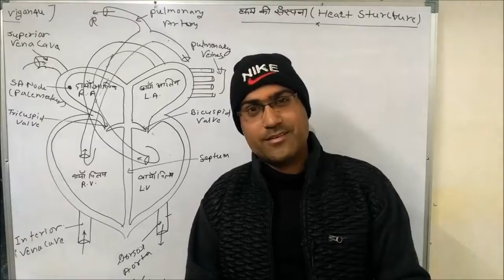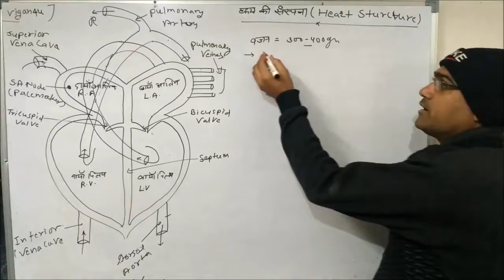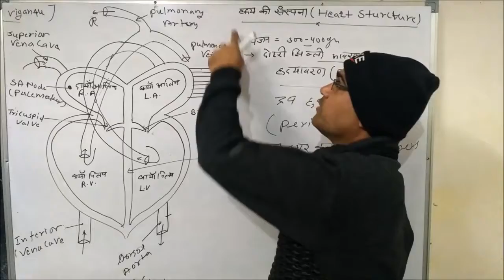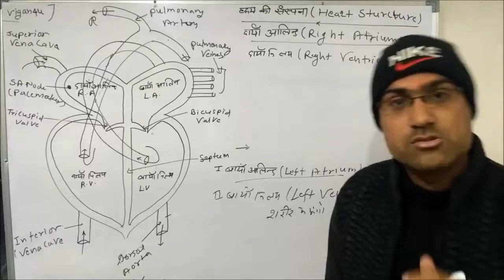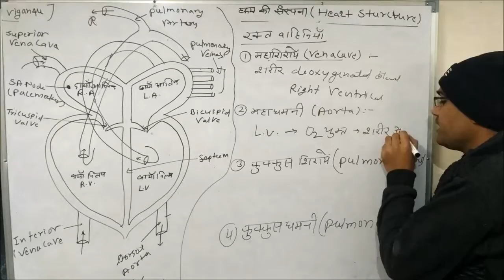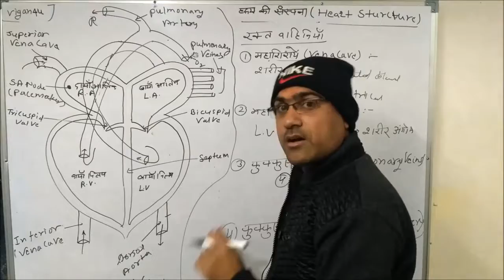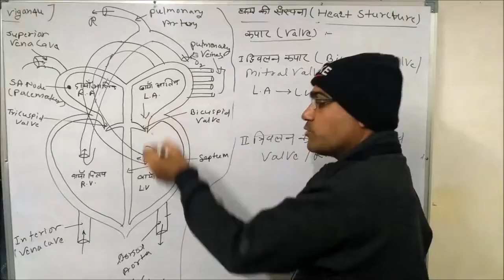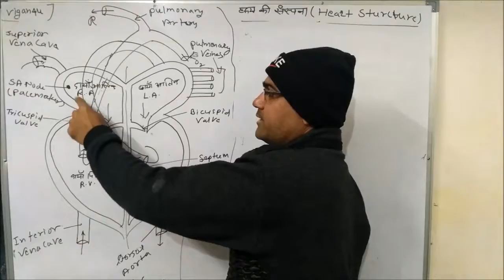perfect description of heart in hindi